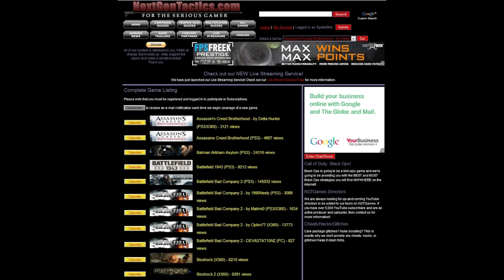Using an AIMBOT? Clip of the Week #2: BFBC2 Sniper by Matimi0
This week's clip of the week is a Battlefield Bad Company 2 sniper gameplay where I take 7 shots with the m40 and hit the target everytime. Ieave a comment letting me know what you think.